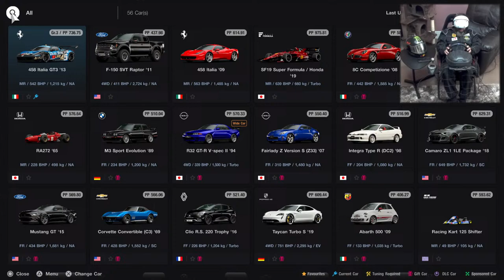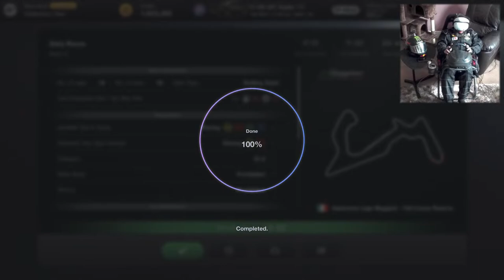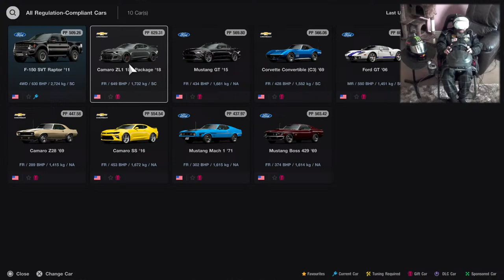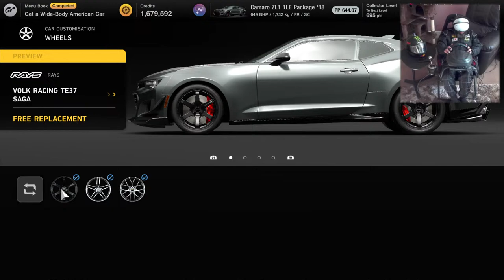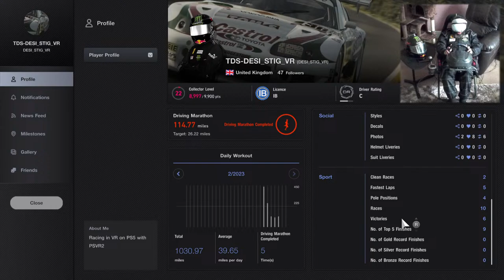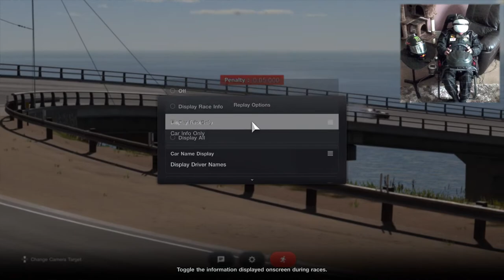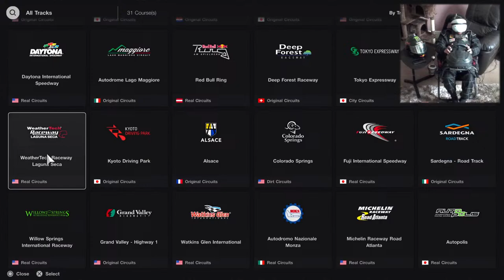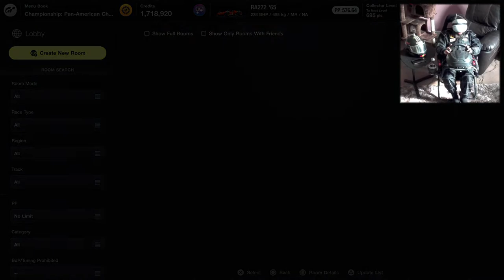GT7 - Day 360 (VR Day 5) - LIVE GAMEPLAY - PSVR2 - TCS OFF - Manual + Clutch - Ai on Hard - v1.29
RACE 1 of 2 / GT7 / Daily Race C / VR Cam / Nissan GTR 16' / 10 Laps Maggiore Reverse / 26 February 2023 / C Class / Gr.2 / 26:09 / DR=C SR=S

Qualifying
1ST - jam-latts90
2ND - thebakerbois
3RD - GT-Tuono
4TH - DESI_STIG_VR
5TH - Jurajke
6TH - Peppe9411
7TH - scoobyshaw
8TH - S4RC4ST1C-SN1P3R
9TH - PsykoVVolf
10TH - Weickiii
11TH - ARKAIS63
12TH - firelords12345
13TH - DemonColt712
14TH - donzeye
15TH - n/a
16TH - n/a

RACE 2 of 2 / GT7 / Daily Race B / VR Cam / Ferrari 458 / 4 Laps Barcelona no chicane / 26 February 2023 / C Class / Gr.3 / 1:26:12 / DR=C SR=S

Qualifying
1ST - CaronteShooter
2ND - gamermadinina
3RD - SebaStorm
4TH - Dave9207
5TH - spacebrain
6TH - jackhammer71
7TH - Doktor-Schulz
8TH - Christl_Peak
9TH - DESI_STIG_VR
10TH - formula1511
11TH - bushiee
12TH - Optimus_prime267
13TH - alixzan
14TH - meesterchief
15TH - JJ2icBumbleBee
16TH - rp-14-fr

**EQUIPMENT**
PSVR2 Headset
Playseat Challenge
Thrustmaster:-
T300RS Wheel
TH8A Gear Shifter